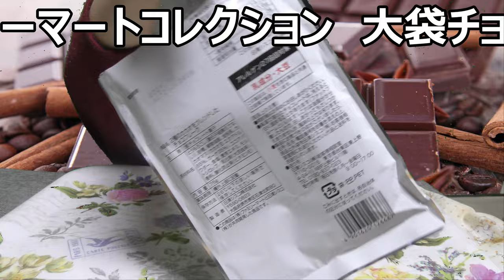バレンタインなのでファミリーマートコレクションの袋チョコお菓子五種類食べてみた。チョコっと食べるもいっぱい食べるもよし～【大食い？】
本日はバレンタイン！！なので昨年に引き続きファミリーマートコレクションのチョコ菓子色々食べてみました！！今年は袋チョコ、ちょこっと食べるもよし一杯食べるもよし？